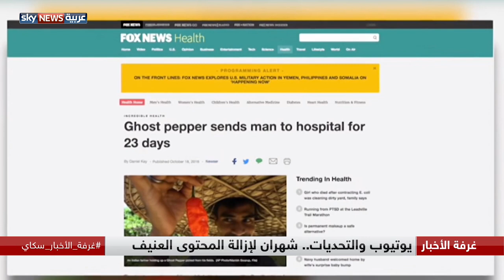يوتيوب والتحديات.. شهران لإزالة المحتوى العنيف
في ظل الحملات التي تطلقها مواقع التواصل الاجتماعي للحد من انتشار خطاب الكراهية والتشجيع على العنف... أمهل موقع يوتيوب مستخدميه شهرين لإزالة إي مواد تتضمن عنفًا.